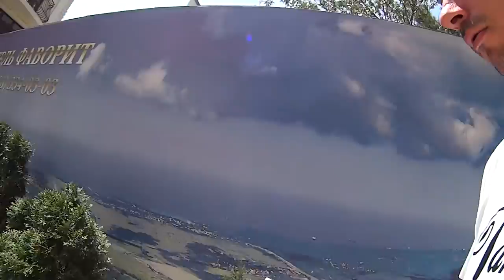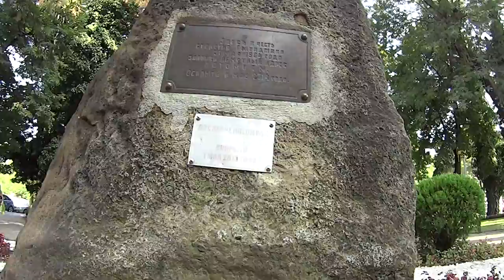Москва-Чёрное море (часть5-Геленджик) / на машине в Геленджик